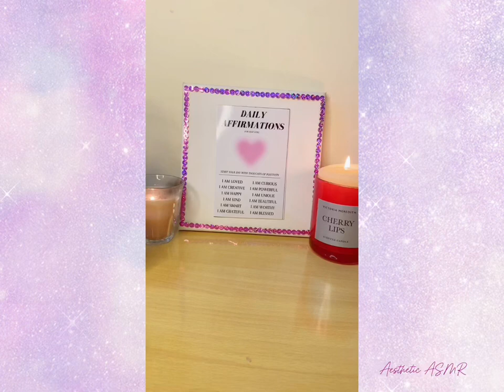Skincare & Makeup ASMR Routine 🌸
Skincare & Makeup ASMR Girl